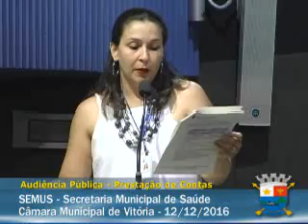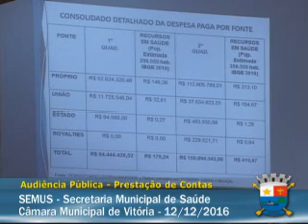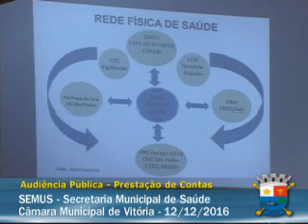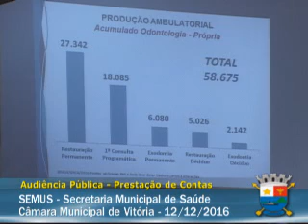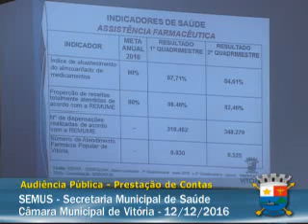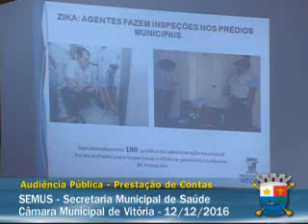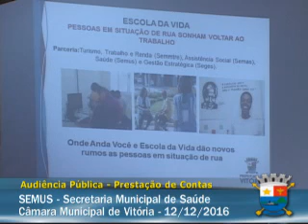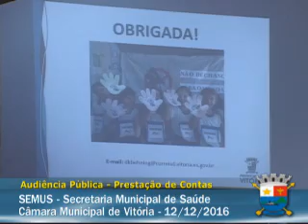12.12.2016 - Reunião de Prestação de Contas SEMUS - Secretaria Municipal de Saúde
Reunião de Prestação de Contas SEMUS - Secretaria Municipal de Saúde